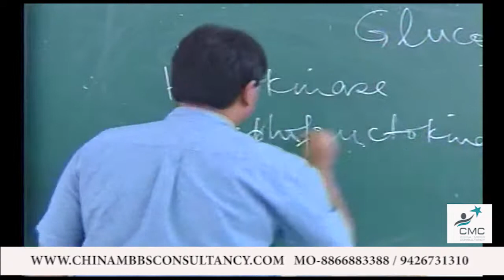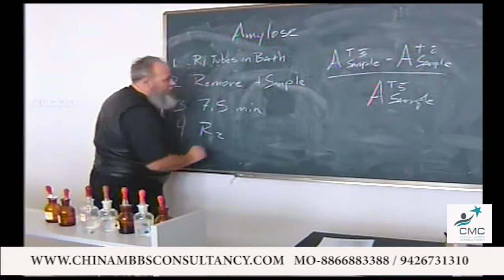Jiangxi University of TCM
If your dream is to become a doctor, Saarthi Education Foundation is your perfect destination to step in.